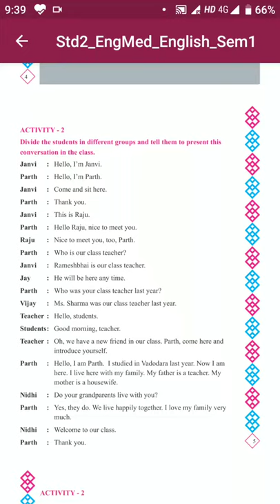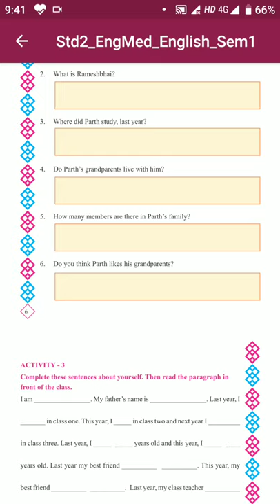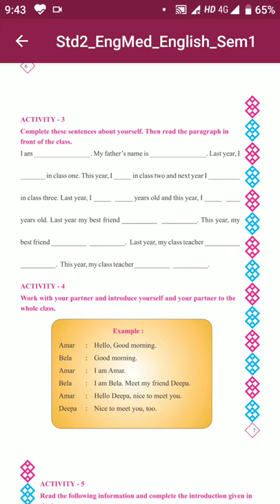STD - 2 ll English ll Ch - 1